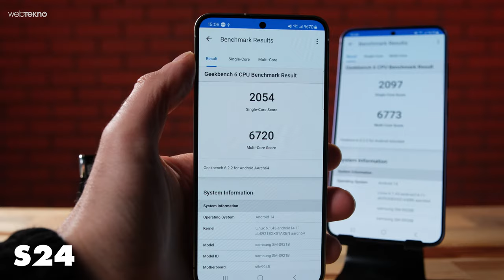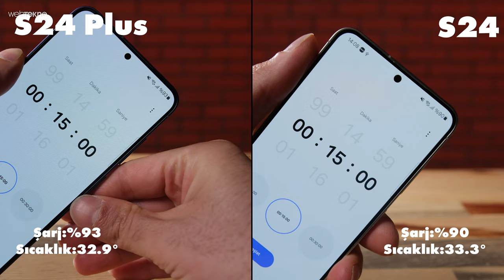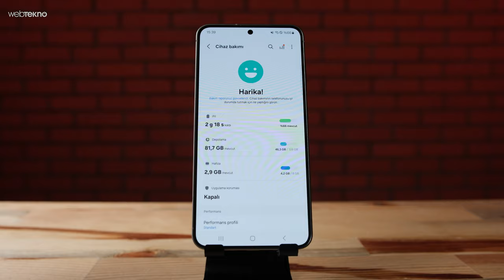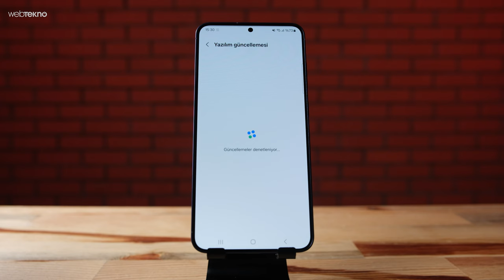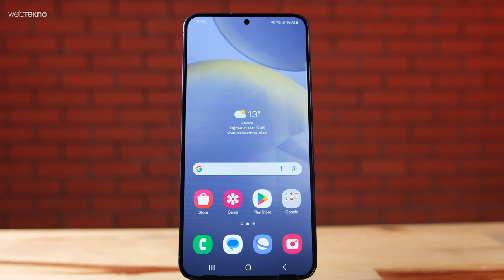Samsung Galaxy S24 ve S24 Plus'ın Sınırlarını Zorladık! | İnceleme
Samsung Galaxy S24 ve S24+ fiyatı, özellikleri ve yorumlarımız şimdi inceleme videomuzda. Ancak bu kez videonun kendisini de incelediğimiz telefonların kendisiyle çektik. Galaxy AI ile yapay zekayı telefonlarımıza getiren Samsung, Galaxy S24 ailesiyle ilk kez Exynos 2400 işlemcisini kullandı. Galaxy S24, S24+ oyun, performans, kamera testleri de videoda! İyi seyirler!

0:57 Performans testi
1:58 PUBG testi
3:00 Exynos işlemci
3:30 Diğer donanımlar
3:51 Hangisi alınır?
4:28 Galaxy AI yapay zeka
5:28 Tasarım
5:48 Ekran
6:23 Kamera testi

Galaxy S24 özellikleri:

Ekran: 6,2 inç, 2340x1080p Full HD+ , 120 Hz Süper Smooth (1-120 Hz değişken)
Kamera: 50 MP - F1.8, 10 MP - F3.4, 12 MP - F2.2, 12 MP - F2.2
İşlemci: Exynos 2400
RAM: 8 GB
Dopolama: 128 GB
Batarya: 4000 mAh - 25 W hızlı şarj desteği
Renk: Safir Mavi, Yeşil, Turuncu, Gri, Siyah, Mor, Sarı
Boyutlar: 70.6 x 147 x 7.6 mm
Ağırlık: 167 gram

Galaxy S24+ özellikleri:

Ekran: 6,7 inç, 3088x1440p QHD+, 120 Hz Süper Smooth ​(1-120 Hz değişken)
RAM: 12 GB
Dopolama: 256 GB
Batarya: 4900 mAh - 45 W hızlı şarj deste
Boyutlar: 75.9 x 158.5 x 7.7 mm
Ağırlık: 196 gram